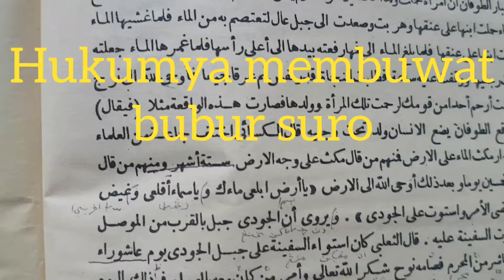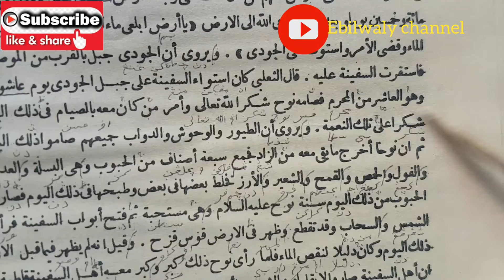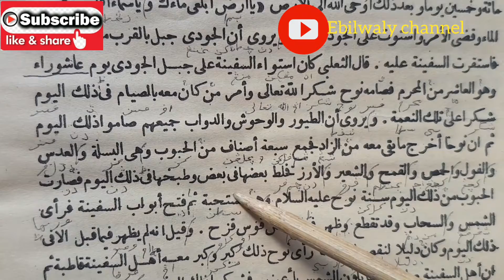bubur suro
ebilwaly channel